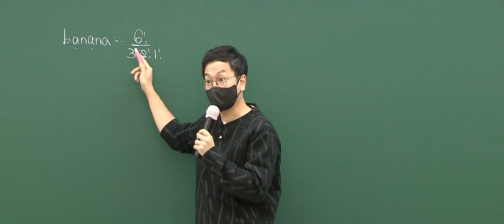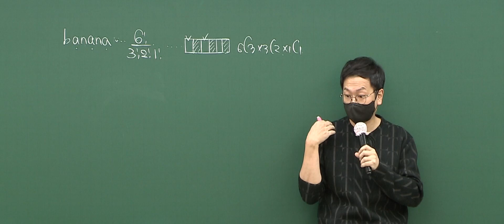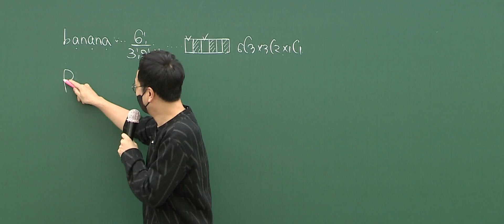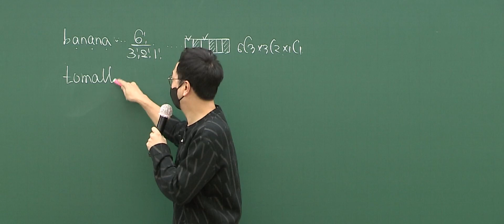바나나랑 비슷한 단어 뭐가 있지? 호놀룰루? 뽀로로?! ㅣ 수학 정상모T [대성마이맥]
수학 선생님에게 영어는 너무 어려운 것

쉽게, 정상으로!

정상모 선생님이 궁금해?